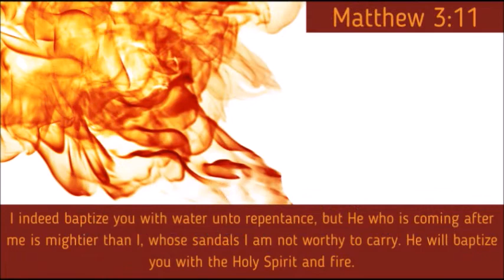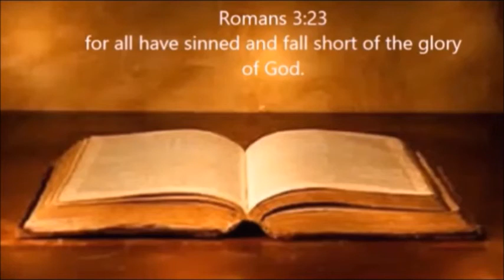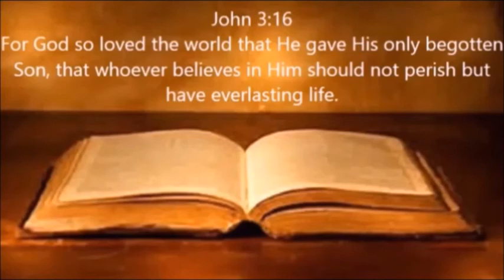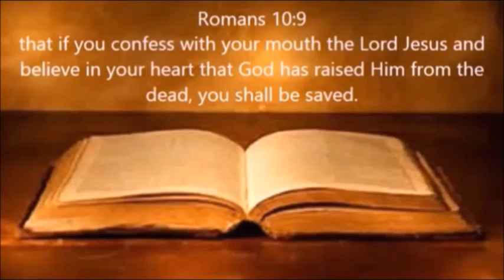IT'S DONE!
Scripture Reference: Hebrews 10:5-7